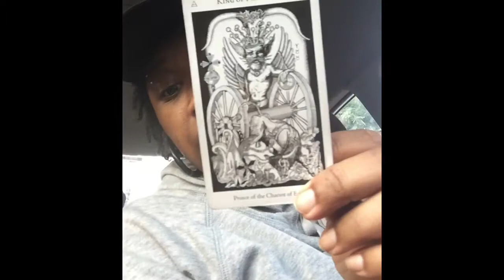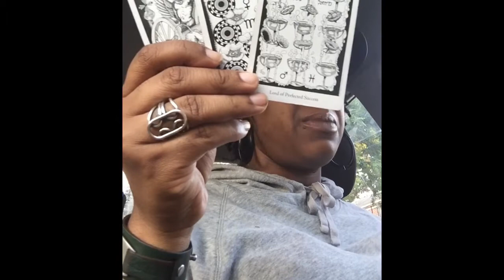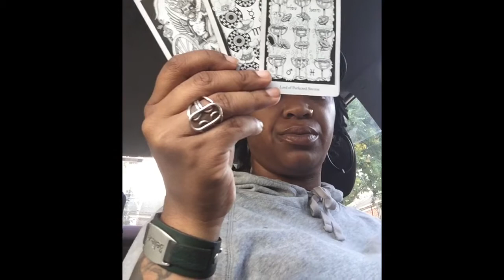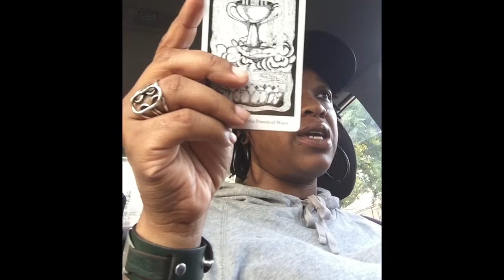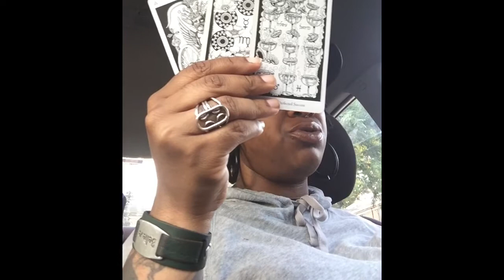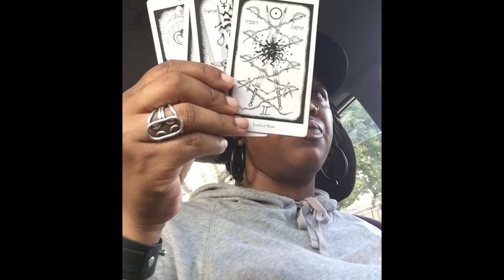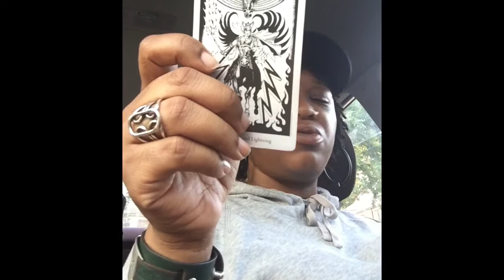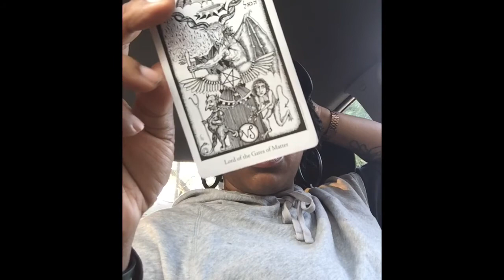ARIES JULY 2018 READING ~ YOU HAVE A LOT GOING IN THIS MONTH ARIES!!!